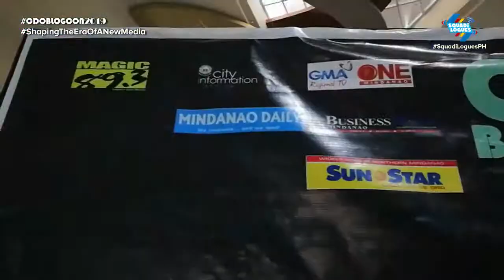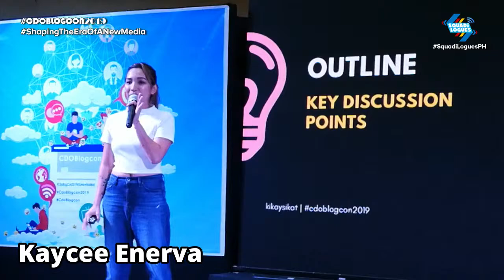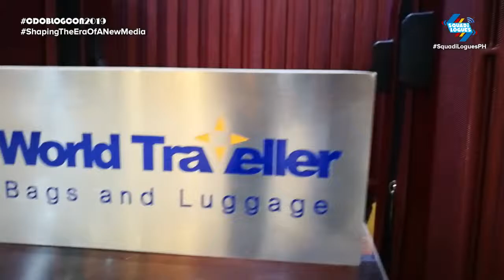NEW KULITAN FRIENDS | Good Vibes at CDO BlogCon 2019 [Vlog#6]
What's up mga Higala! Here are the Highlights of the CDO Blog Con 2019, let us shaping the era of the new media. Featuring the CDO Vloggers who become TeamSquadiLogues. 4th Runner Up (5th Place) in the Vlogging Contest.